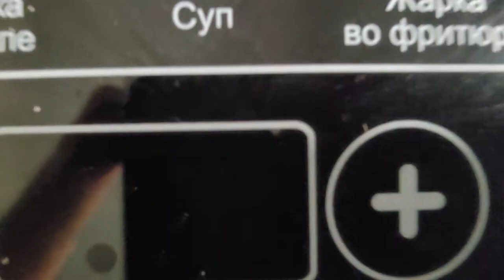HOW TO MAKE MILK RICE PORRIDGE? The Ax Porridge!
Hello my dear friend! In this video I will cook rice porridge as it is cooked in Russia. I love this recipe and always prepare it for myself.

My script:

First step, we put the ax in a saucepan, fill it with water, turn on the induction cooker , then salt, pepper for taste, bay leaf, chili pepper and close the lid. Wait. Now you can drink Russian vodka and play the balayka. Everything will be ready in 20 minutes.
Probably you imagine this process this way when you think how Russians cook porridge. Unfortunately, it's not true.
There is such a Russian proverb,if you are so depressed, lethargic, weak, it means you ate little porridge, or if you left some porridge on your plate, parents will tell you that you have to finish and eat all, otherwise you will leave all your strength in the plate.
Therefore, if you want to become big and strong like me, you must definitely eat porridge.
Now I will cook a recipe that my mother cookes for me, and which I personally like.
Take round grain rice, you should wash it. Keep in mind that it will boil and swell, so you do not need to pour a full pan, even if you want to become stronger than me. You will fail because I have been eating such porridge since childhood.
Cover with water and milk.
Add salt.
After boiling to slow fire.
It is important to catch the moment so that the water and milk evaporate, almost completely, and the rice is ready by this moment. If there is no liquid already, and the rice is not yet ready, then add a little water or milk, but it is important not to overdo it so that the porridge is not liquid. Cover slightly with a lid.
Then add the oil and wait another 5-10 minutes, but if you really want to eat this is not necessary.
Awesome delicious porridge. Nourishing. Taste of childhood. I advise. Also if you take care of your health, this recipe is fine. I can't say that it is suitable for those who decide to lose weight, since this dish is not too low in calories, but who wants to gain muscle mass without eating any rubbish is a great option.